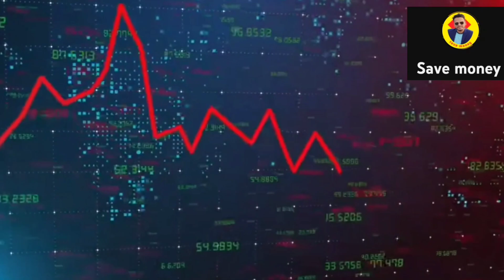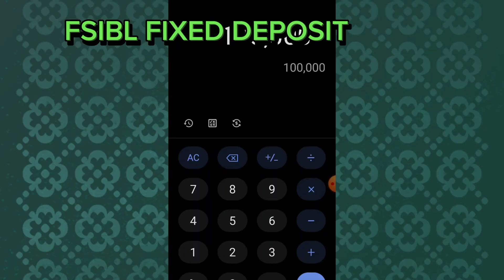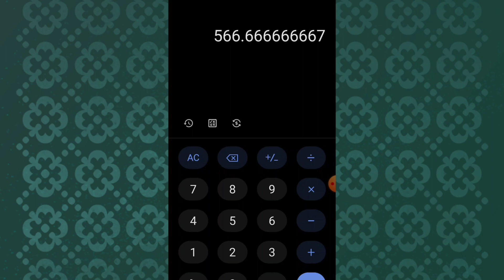এফডিআর রেট বাড়লো ফাস্ট সিকিউরিটি ইসলামি ব্যাংকের | FSIBL Fixed Deposit Rate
Kewyard searching
fixed deposit interest rates

SM Shafiq